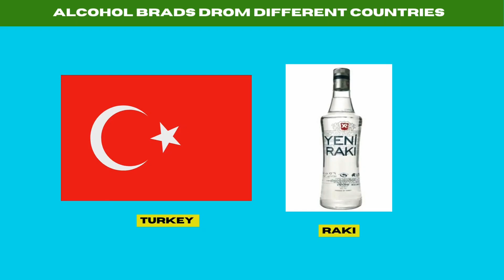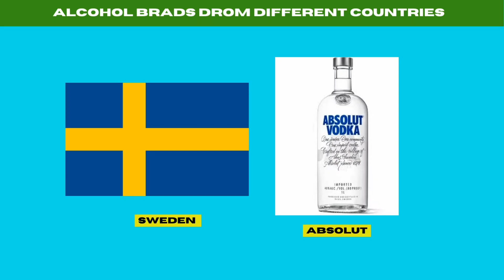ALCOHOL BRANDS FROM DIFFERENT COUNTRIES - QUIZ #17